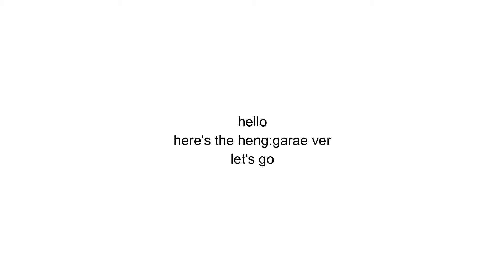different member singing in each ear - seventeen heng:garae album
pls make sure that you're wearing your earphones right^^

Basis: seventeenlyrics on YouTube

timestamps ♡
00:00 - fearless
1:39 - left & right
3:19 - i wish
5:54 - my my
7:05 - kidult
8:38 - together